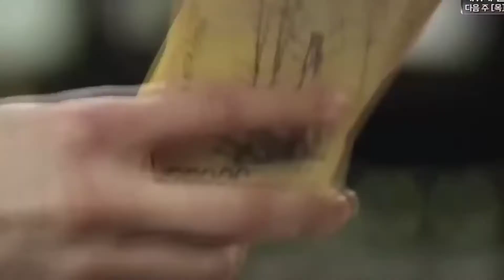MV- Cinderela e os Quatro Cavaleiros 👑 💗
Eun Ha-won (Park So-dam) é uma estudante secundarista brilhante que sonha em se tornar professora. Infelizmente, ela perde a mãe em um trágico acidente, mora com uma madrasta cruel e não tem dinheiro para sua educação. Um dia, ela ajuda um homem idoso e como o destino o teria, se muda para uma linda mansão com três homens igualmente lindos, que também são primos bilionários e herdeiros da fortuna da família Kang. Entre o solitário rebelde Kang Ji-woon (Jung Il-woo), a máquina de dinheiro de playboy Kang Hyun-min (Ahn Jae-hyun) e o super-doce cantor Kang Seo-woo (Lee Jung Shin), Eun Ha Won encontra-se no meio do quadrilátero mais quente do amor para sempre acontecer uma princesa moderna de conto de fadas. Completando o estilo de vida chaebol da mansão estão Lee Yoon-sung (Choi Min), que serve como guarda-costas bonito dos primos, e Park Hye-ji (Son Na-eun), uma garota linda que tem seus próprios interesses na família Kang e não está acima de manipular um primo para se aproximar de outro.

Se você gostou desse vídeo deixe o seu joinha e se escreve em nosso canal 🥰😉❤

Ahh, lembrando você encontra esse Dorama no site do viki e netflix bjs...😘